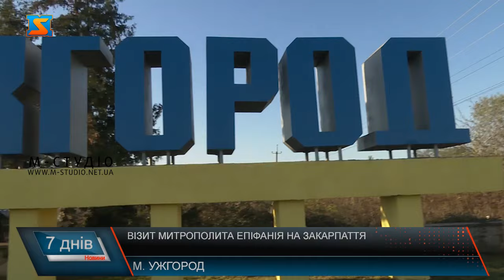Візит митрополита Епіфанія на Закарпаття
Уперше з офіційним візитом завітав на Закарпаття Предстоятель Православної Церкви України Блаженнійший митрополит Київський і всієї України Епіфаній. Перша зупинка – Ужгород.
Зустріч з керівництвом Закарпаття, конструктивний діалог про те, шо в Україні має бути єдина помісна православна церква. Митрополит Епіфаній каже, наразі  православних у державі 70%. 56%з них  підтримує ПЦУ, для порівняння на початку століття біля 30. Тому треба діяти, переконувати людей, цивілізовано шляхом перемовин. Під час війни, це особливо актуально.
Духовенство ПЦУ з перших днів повномасштабого вторгенння  активно  долучилося до допомоги військовим, підтримки перселенців. Крім того, Закарпаття один з перших регіонів, який почав підтримувати схід. Понад 20 тисяч тон продуктів харчування вдалося передати громадам завдяки співпраці з угороською  екуменічною службою та ОВА краю.
Подякував за шлях єднання українців, за духовну опіку над захисниками, а також за капеланів, що  вкрай важливо під час війни очільник краю Мирослав Білецький. Каже, мємо спільно показати, що ми сильні та єдині!
Нагрудний знак «За розвиток Закарпаття» вручили митрополиту Епіфанію.Церковні нагороди митрополит вручив очільникам ОВА та обласної ради Закарпаття. Далі спільно віддали шану захисникам, що віддали життя за Україну на Пагорбі Слави. Блаженнійший Епіфаній очолив заупокійну літургію. Героїв, які поклали життя за Україну, нагородили посмертно. До могил загиблих захисників поклали квіти. Далі - зустірч з колективом та студентами УжНУ. Блаженнійшому митрополиту Епіфанію урочисто присвоєно звання Почесного доктора Ужгородського Національного Університету.  Колектив вишу нагородили Церковною відзнакою, а бібліотеці передали добірку наукових праць митрополита. Делгація духовенства  на чолі з митрополитом Епіфанієм відвідала також храм преподобного Амфілохія Почаївського, що нао вулиці Станційній в Ужгороді.  Тут блаженнійший головував під час подячного молебеня. Спільна молитва свяженнослужителів та парафіян лунала до Господа про підтримку, благали про перемогу і мир, захист наших воїнів, про допомогу у всіх справах. Також слова подяки за всі добродійства Богу. Усе буде, адже Господь  з нами! Каже митрополит, адже Церква - духовна основа сильної  держави. Блаженнійший подарував богослужбове Євангеліє перекладене українською з дотриманням усіх сучамних вимог, аби всім вірянам було зрозуміло. А ще вручив Церковні нагороди активним вірникам, волонетрам та військовим. Окремо подякував владиці Варсонофію за зусилля, відповідальність, що лягли на його плечі! Єпископ у свою чергу подарував ікону, де зображені усі українські святі. Крок за кроком через випробування пандемією коронавіруса, війною, зводиться ще один храм ПЦУ на честь Ікони Божої Матері "Всецариця". Будівництво, що стартувало у 2021 році, оглянули.  Будівля єпархіального управління  практично готова – ідуть внутрішні роботи. Кафедральний  собор Закарпатської єпархії ПЦУ на стадії зведення пешого поверху. Завершився другий день візиту митрополита зустріччю з пораненими бійцями у Обласній лікарні ім. Новака.
Також митрополит Епіфаній приділив увагу й  лікарями-реабілітологам, персоналу та керівництву медзакладу.
Третій день митрполита в Ужгороді – можна підбити  перші підсумки візиту. Далі пряма мова.
Задоволений результатами усіх заходів за участі  метрополита і  єпископ Ужгородський і Закарпатський Варсонофій, на запрошення якого і прибув власне блаженнійший на Срібну Землю.  Неділя 27 жовтня – останній день візита предстоятеля ПЦУ на Закарпаття  -і і завршиться у Хусті. Анонсував важливу подію у духовному житті краю владика Варсонофій. Як пройшло освячення храму собору св.вмч. Катерини та Божественна Літургія за участі Архієреїв та духовенства у Хусті  - розкажемо у наступному випуску новин. Не пропустіть.